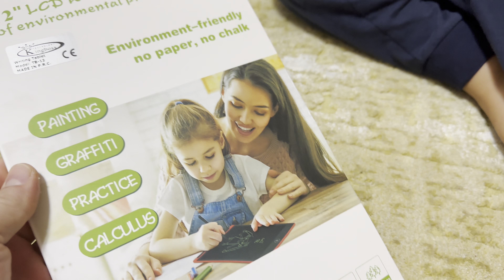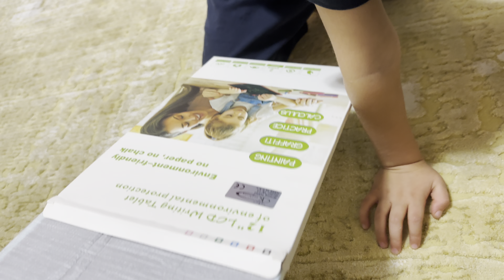Çizim Tableti Kutu Açılış